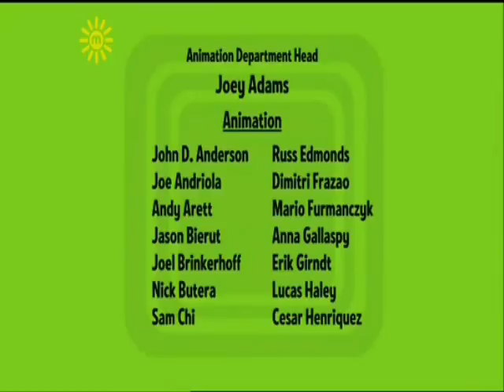Mr Nervous' Imaginary Adventures-Episodes 44 and 45.wmv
Hello my friends...The Imaginary Adventures of Mr Nervous continues. !!!
Please enjoy these one and you will laugh with your soul!!!

These adventures are from the episodes Gifts and Sun & Moon.

Titles & Plots of these episodes:
-Episode 44-
A Bad Present:
Mr. Men and Little Misses try to give gifts to Mr. Nervous in his Barbershop. Miss Scary then gives him sponge monsters that grow when they come into contact with water.

-Episode 45-
The Beach Hut.:
Mr. Nervous is lying on the beach with Miss Chatterbox and Mr. Rude. Mr. Nervous builds a beach hut and a massive wave hits the 3 on the beach and destroys the beach hut.